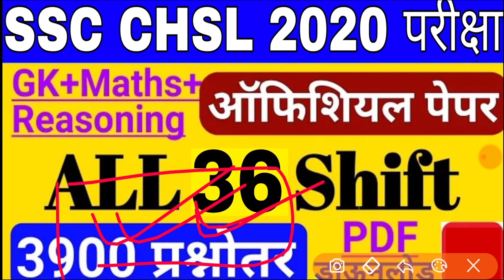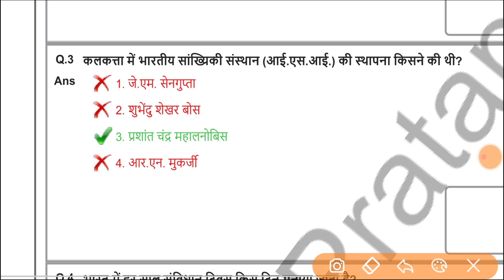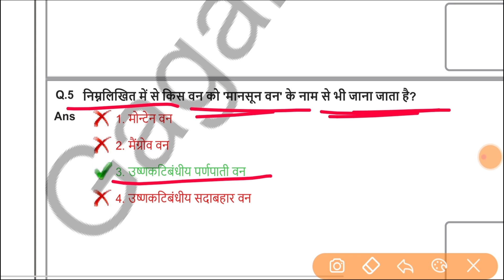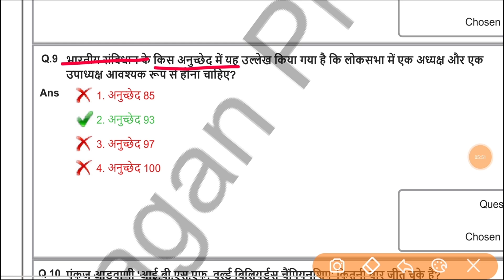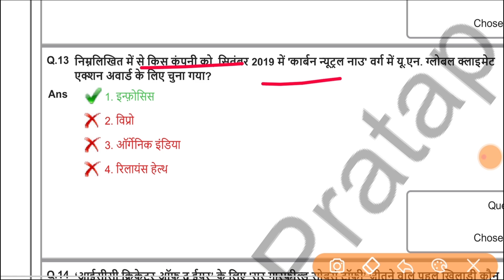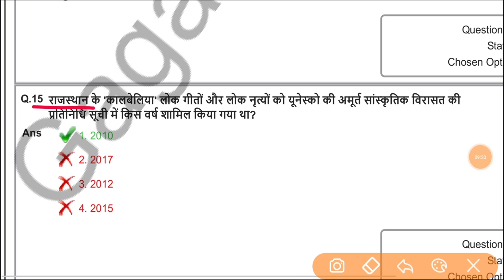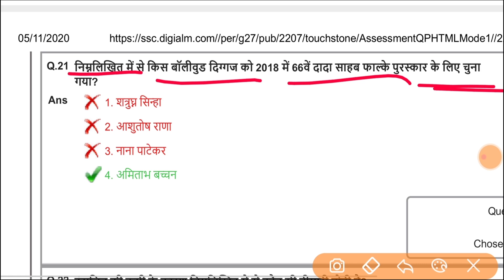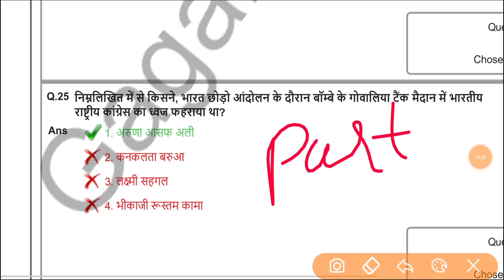SSC CHSL 2020 Official Question Paper | SSC CHS Previous Year Question Paper